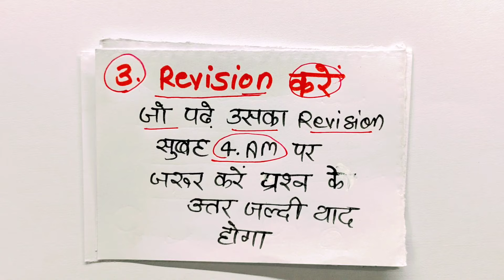1 महीने में पढ़कर 95% ऐसे लेकर आए trick,/how to crack 2024 exam in 1 month,बोर्ड की तैयारी ऐसे करें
1 महीने में पढ़कर 95% ऐसे लेकर आए trick,/how to crack 2024 exam in 1 month,बोर्ड की तैयारी ऐसे करें

hello student is video mein humne bataya hai bacche hue dinon mein board exam ki taiyari kaise karen 20 dinon padhakar 95 + marks Kaise lekar aaye UP Board exam

➡️ IMPORTANT QUERIES:-
1) 1 mahine me padhkar Board exam ki taiyari kaise karen
2) 20 dinon h me padhkar 90 percent marks kaise layen trick
3) 1 Mahine me board exam ki taiyari kaise karen
4) 15 days kaise padhe jisse 80 precent se 90 percent marks ayen
5) 1 Mahine padhayi kaise kare jisse pass ho sake
6) 1 Mahine me padhkar topper kaise bane
7) 1 mahine me 90 percent marks lane ke liye taiyari kaise karen
8) 1 month me padhkar 90 percent marks Isne ki trick 9) 1 mahine me board exam 2024 ki taiyari kaise karen
10) Board pariksha 2024 ki taiyari kaise karen
11) January se padhkar 90% marks kaise layen
12) January se padhkar top kaise karen
13) January s board exam 2024 ki taiyari kaise karen
14) January se padhkar 85 percent marks lane ke liye kya kare kaise taiyari Karen
15) January se padhkar topper kaise bane
16) 1 Mahine me padhkar 85% marks kaise layen
17) January se padhkar 85% marks lane ki trick
18) 10 dino mkaise taiyari Karen jisse 80% marks a jayen
19) 25 dino me Board exam ki taiyari kaise karen jisse 80
percent number pakka ayen
20) 20 dinon me board exam ke liye taiyari kaise karen

1 महीने में बोर्ड परीक्षा की तैयारी कैसे करें, 1 महीने में बोर्ड एग्जाम की तैयारी कैसे करें, एक महीने में बोर्ड परीक्षा की तैयारी कैसे करें, बोर्ड परीक्षा की तैयारी 1 महीने में कैसे करे, 1 महीने में परीक्षा की तैयारी कैसे करें, बोर्ड परीक्षा की तैयारी कैसे करें, बोर्ड परीक्षा की तैयारी 1 महीने में कैसे करें, जनवरी से बोर्ड परीक्षा की तैयारी कैसे करें, बचे समय में बोर्ड एग्जाम की तैयारी कैसे करें, 1 महीने में बोर्ड की तैयारी कैसे करें, board exam ki taiyari kaise
kare,board exam ki taiyari kaise karen, exams ki taiyari kaise karen,exam ki taiyari 1 mahine mein kaise karen, 1 mahine mein board exam ki taiyari kaise karen,exam ki taiyari kaise